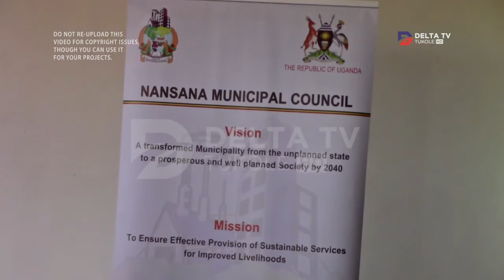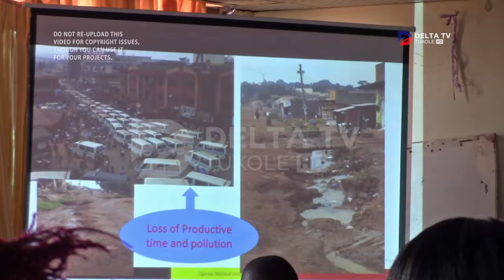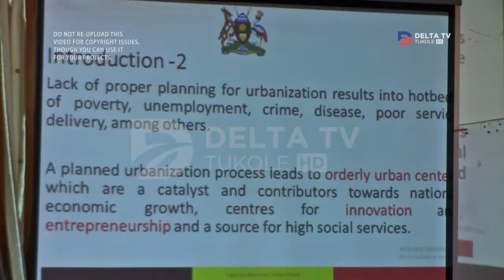GAVUMENTI ETWONGERE OBUWUMBI 5 EZENGUUUDO MAYOR WE NANSANA